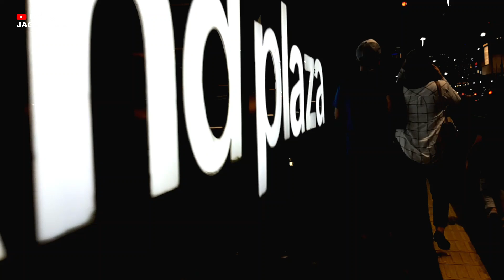DARI SARINAH MALL SAMPAI HALTE KAPAL BUNDARAN HI